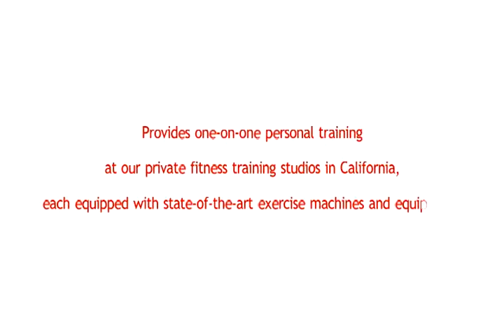Personal Trainer San Diego